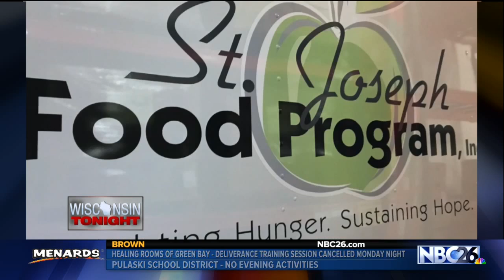Local Police and Sheriff’s Departments Join Forces for ArrestingHunger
Fox Valley law enforcement agencies have banded together for an arrestinghunger campaign.